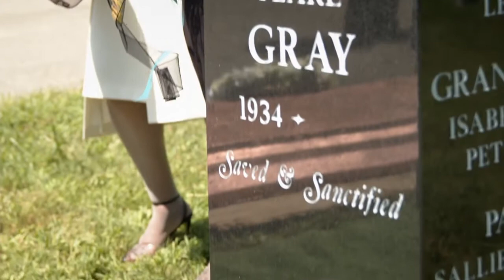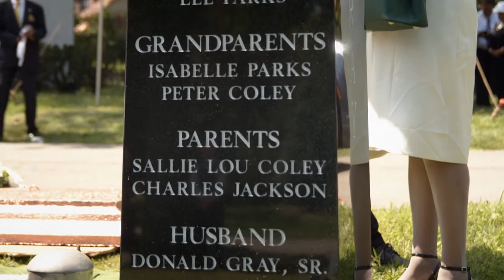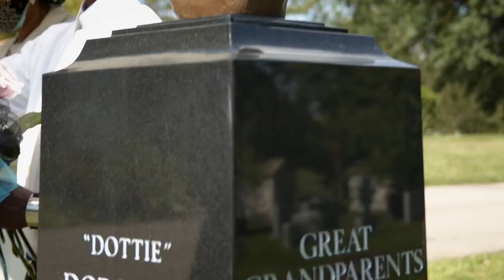Misty Lane Performance Horses Funeral Carriage in Pittsburgh